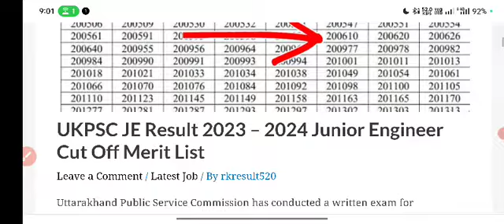UKPSC JE Result 2024 Cut off (Out)